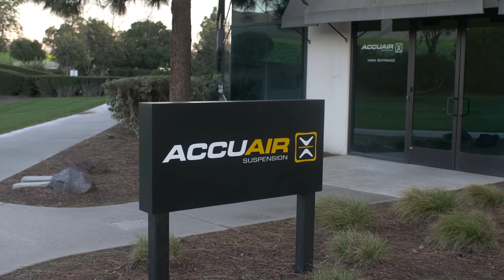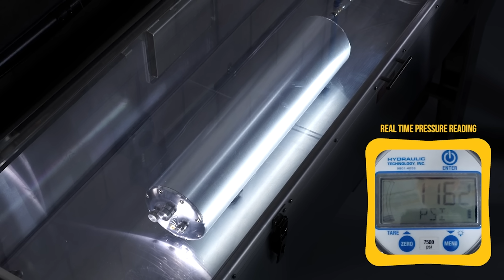Why ACCUAIR Is Worth It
So if you didn't know by now a couple weeks ago Alex traveled to sunny California, specifically to the AccuAir Suspension Headquarters. Love them or hate them, AccuAir has undeniably revolutionized the air suspension game for all of us. The only question we had was: Is it worth it? In this episode, Alex pulls back the curtain on what makes AccuAir so special in the aftermarket car scene. Do you have AccuAir Suspension? Share your experience with them in the comments below.

Click here to find out how to win a set of TSW Wheels!

Additional Content:
@AccuAir Suspension